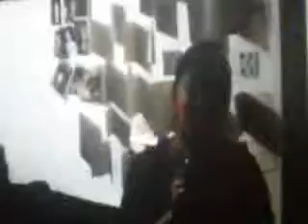birthday "shot in tv" with n93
uk birthday (pinoy)